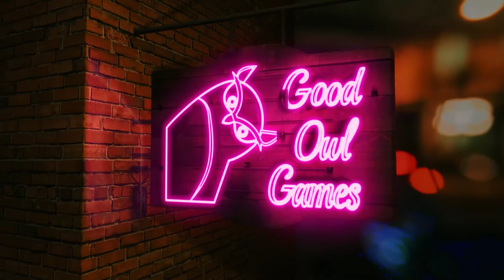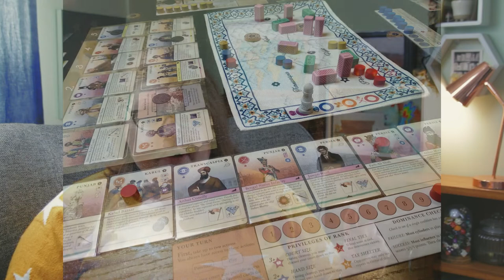Monthly Roundup October 2021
About This Video: In this video, Good Owl Games shares with you a monthly roundup of changes to my board game collection. We discuss new games purchased, the most played games and a little bit of insight into me and the channel. We hope you'll share your monthly findings with us!

New Games:
01:29​ - Beyond The Sun
06:33​ - The Search for Planet X

Games I've Been Playing:
12:00​ - Pax Pamir 2nd Edition
17:03​ - Bullet (heart)

The Human Portion - 21:32
- Teaching a Board Game - 21:36